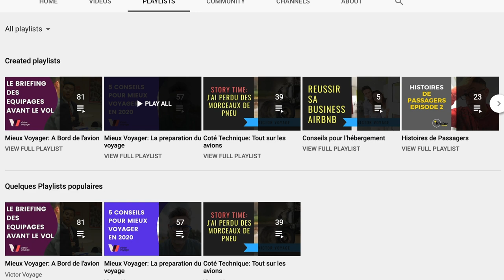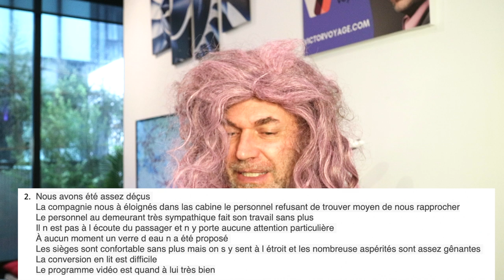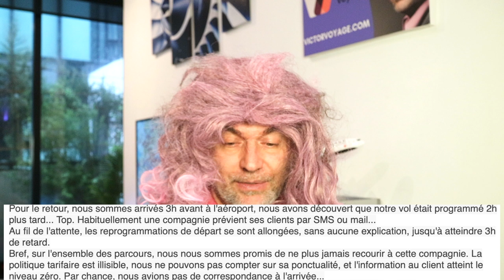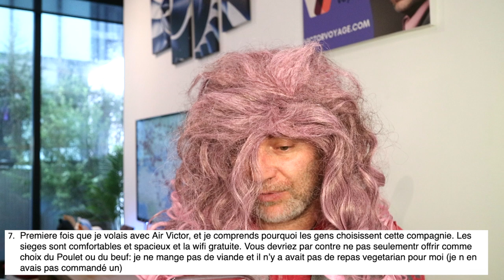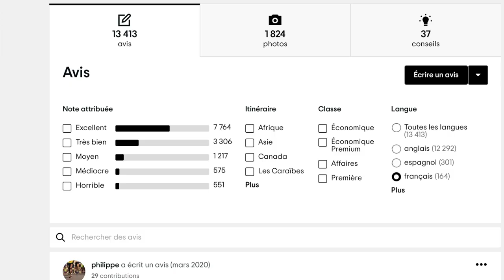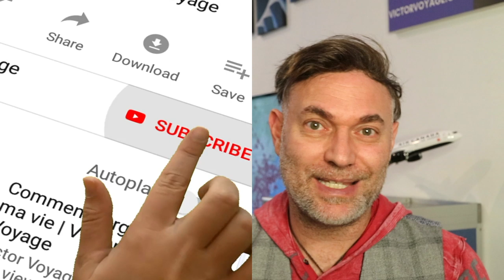7 Plaintes de Mes Passagers sur Trip Advisor | Victor Voyage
Vous connaissez surement Madame Descoquerelles, ma passagère qui aime se plaindre.
Elle ne le fait pas qu'a1 bord, mais aussi en ligne. Aujourd'hui nous regardons 7 commentaires faits à propos de ma compagnie aérienne.